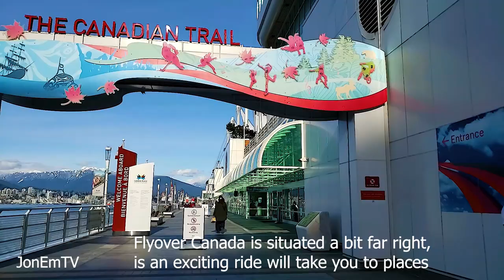CANADA PLACE AT THE PORT OF VANCOUVER I CRUISE SHIP TERMINAL I FLYOVER CANADA I TOURISM I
Canada Place is located on the Burrard inlet waterfront of Vancouver, this building is an iconic landmark and venue for world-class events. This serves as a port for Cruise Ships.

Get $10 off a $20 order, valid only on first Uber Eats order